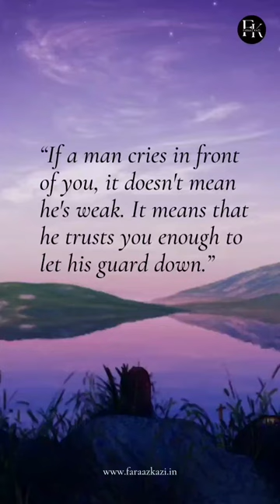If a man cries...